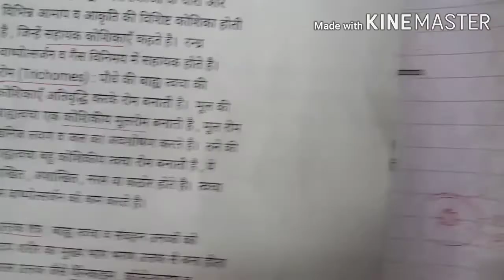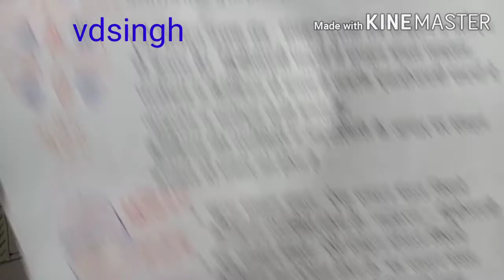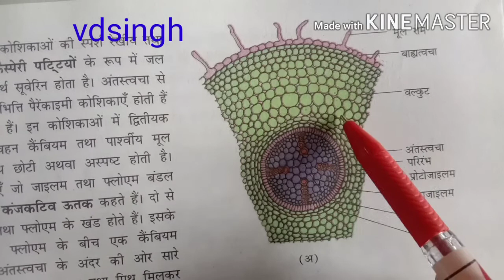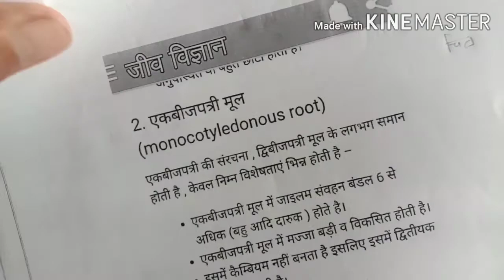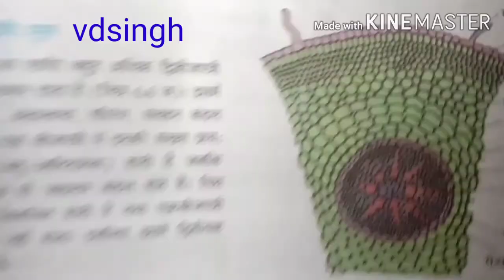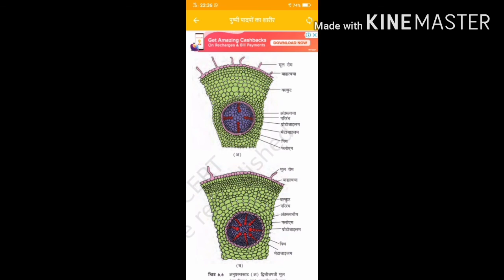जीव विज्ञान कक्षा 11. chep.6.4th lecture